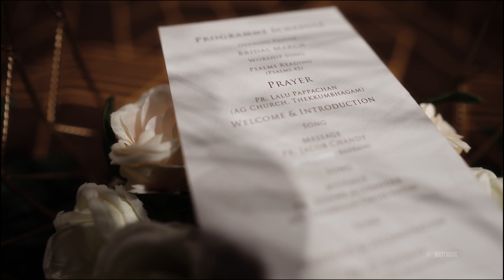MY DAUGHTER'S WEDDING HIGHLIGHTS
Track: D'Amico & Valax - Mirage Of My Heart (ft. Fayzone) [Arcade Release]